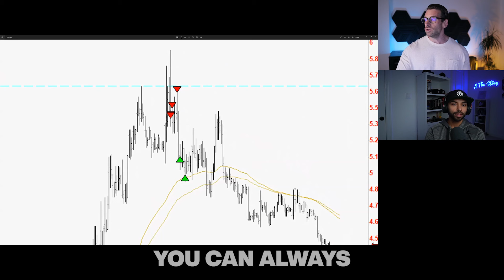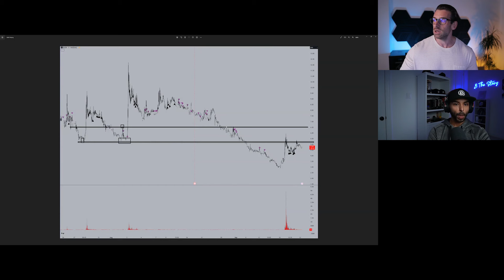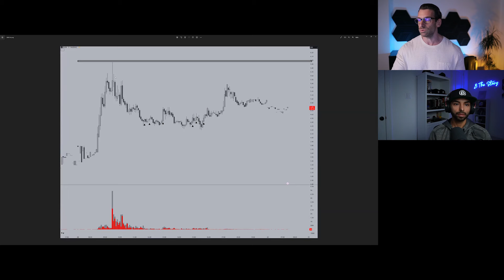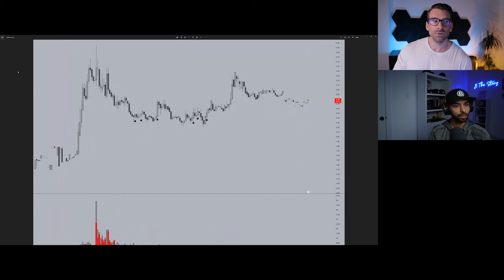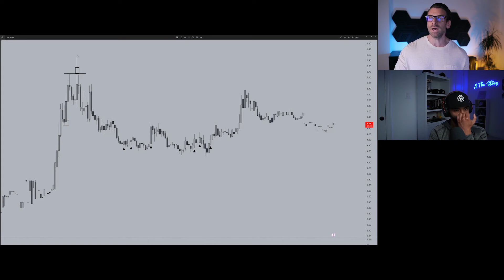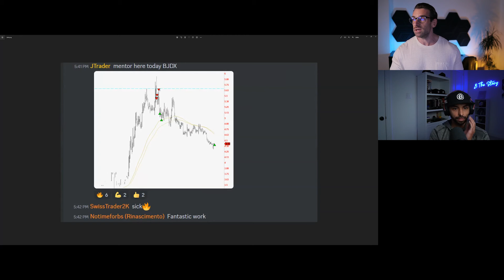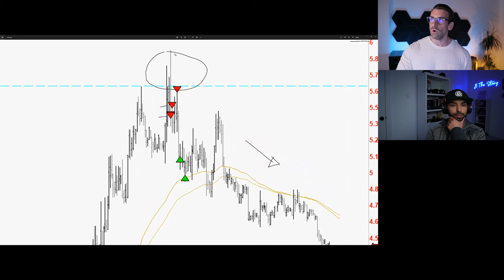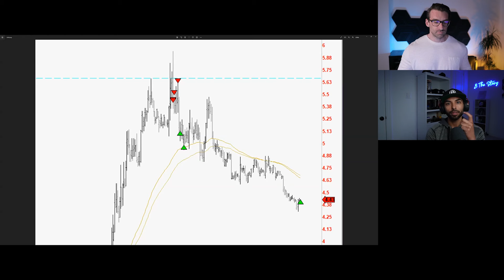Millionaire Trader Reveals His EASIEST Strategy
I got a Millionaire Trader to share one of his best strategies. Jtrader has been trading forever and teaches tons of new traders. He was so kind to hop onto today's show to explain to all of you one of his strategies in detail.

Some of the links on this webpage are affiliate links, meaning, at no additional cost to you, I may earn a commission if you click through and make a purchase and/or subscribe. Commissions earned will be used towards growing this channel.